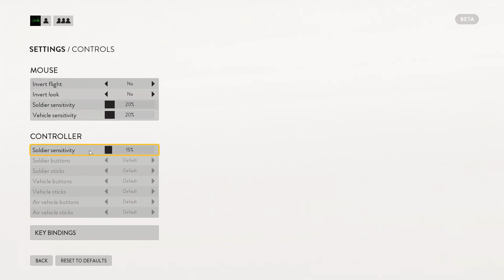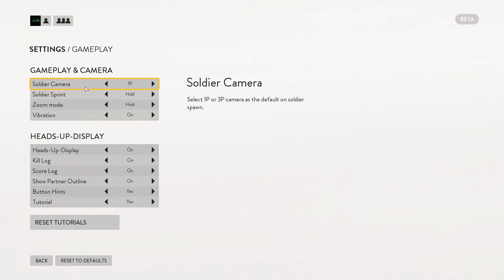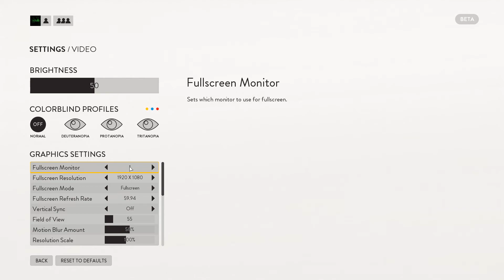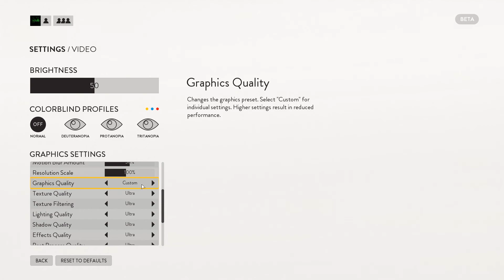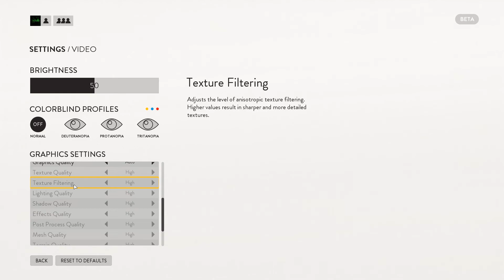Let's Play Star Wars Battlefront 3 Open Beta 001 - Grafikeinstellungen & Test Deutsch / German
Es ist soweit, Star Wars Battlefront 3 Open Beta ist seit ein paar Stunden online und wir testen das Game direkt an.
Wir schauen uns die möglichen Grafikeinstellungen an und testen eine Singleplayer-Map "Tatooine".

Soweit ich weiß läuft die offene Beta noch bis Sonntag (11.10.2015) - Deshalb: Nichts wie Downloaden und Zocken, denn es ist kostenlos!

Meine Hardware:
Prozessor: Intel I7-860 4x2.8GHz
Grafikkarte: GeForce XGT770 4GB Speicher
Arbeitsspeicher (RAM): 8GB 1333MHz (Läuft nur mit 666 weil das Mainboard nicht mehr hergibt)
Datenträger: SSH Samsung 840 EVO 500GB

Mit dieser Hardware habe ich dieses Video aufgenommen und wir man sieht läuft es auch auf älteren Systemen absolut flüssig. Auch auf "Ultra"- Einstellungen.